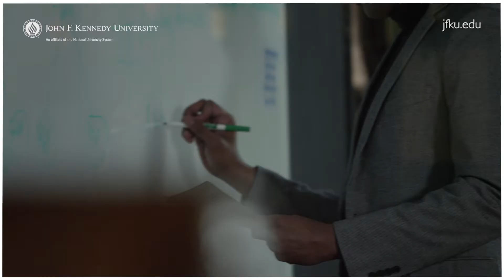Introducing JFK University's MA degree in Innovation and Creative Technology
to today to learn more about our programs.